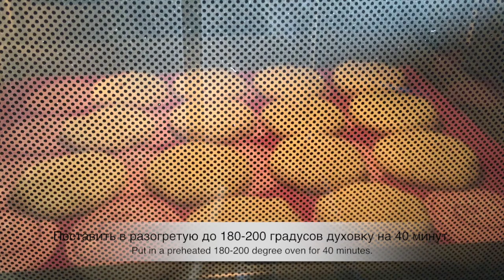Сырники из творога в духовке!Cheesecakes.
Ингредиенты/Ingredients:

Творог 9% - 400 гр./Curd 9% - 400 gr.
Мука - 150-200гр./Flour - 150-200 gr.
Сахар 1/2 ст./Sugar 1/2 Art.
Разрыхлитель - 1 ч.л./Baking powder - 1 tsp.
Яйцо - 1шт./Egg - 1 pc.
Ванильный сахар - пакетик/Vanilla sugar - bag.
Соль - 1 щепотка/Salt - 1 pinch.

Растереть творог с сахаром и яйцом.
Grind curds with sugar and egg.

Добавить муку,ванильный сахар,разрыхлитель,соль и тщательно перемешать.
Add the flour, vanilla sugar, baking powder, salt and mix thoroughly.

Противень застелить пекарской бумагой или ковриком.
Baking tray lay a baking paper or carpet.

Из творожного теста скатать шарики,приплюснуть и уложить на противень.
From cottage cheese dough roll into balls, flatten and place on a baking sheet.

Поставить в разогретую до 180-200 градусов духовку на 40 минут.
Put in a preheated 180-200 degree oven for 40 minutes.

Приятного аппетита!
Bon Appetit!